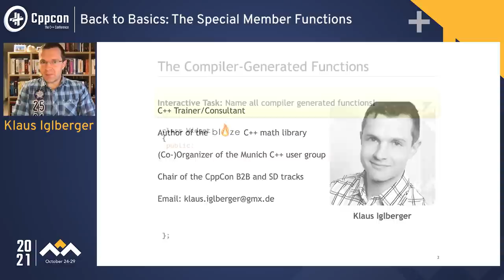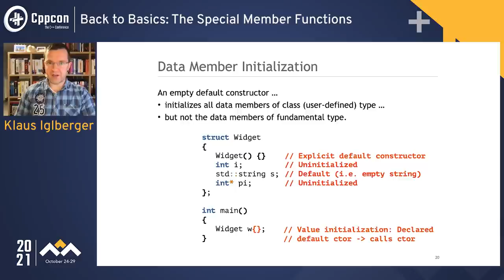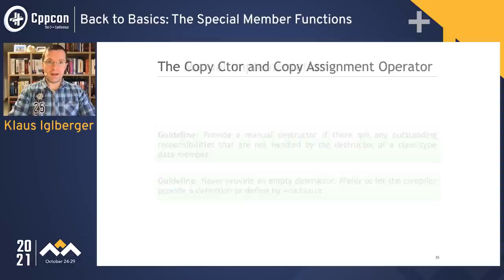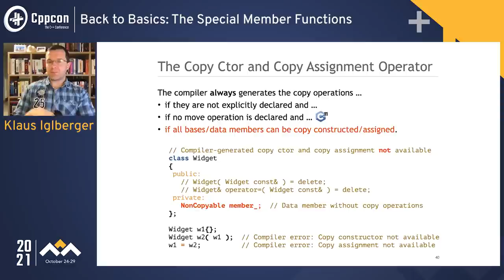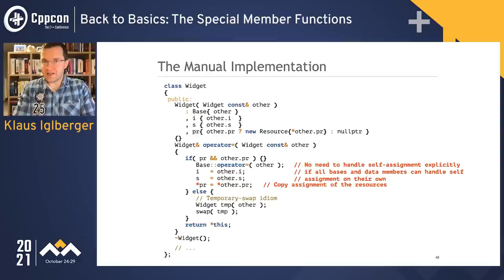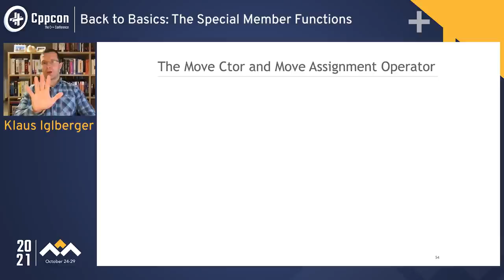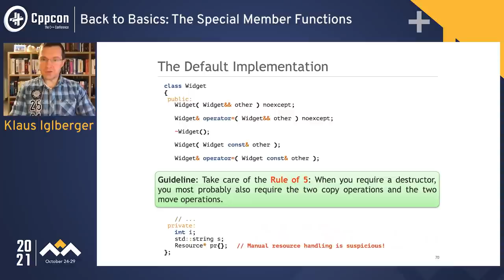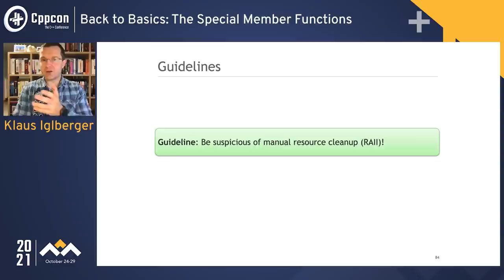Back To Basics: The Special Member Functions - Klaus Iglberger - CppCon 2021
The six special member functions. Do you know them all? Do you know when the compiler generates them for you and what they are doing? And most importantly, do you know when they don’t give you what you expect? In this talk I will explain the six special members in detail. We will take a look at the exact circumstances when a compiler would generate these functions, what they are doing by default and when we should deal with them manually. Also, among many other guidelines I’ll explain why we should strive for the Rule of 0, why the Rule of 5 is sometimes unavoidable, and why the Rule of 3 is not obsolete.

Klaus Iglberger

Klaus Iglberger is a freelancing C++ trainer and consultant. He has finished his PhD in computer science in 2010 and since then is focused on large-scale C++ software design. He shares his experience in popular advanced C++ courses around the world (mainly in Germany, but also the EU and US). Additionally, he is the initiator and lead designer of the Blaze C++ math library and one of the organizers of the Munich C++ user group